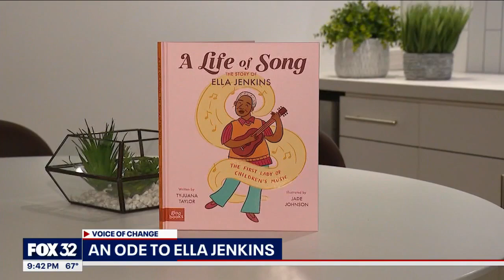An ode to Ella Jenkins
Most call Ella Jenkins the first lady of children's music and many call her a voice of change.